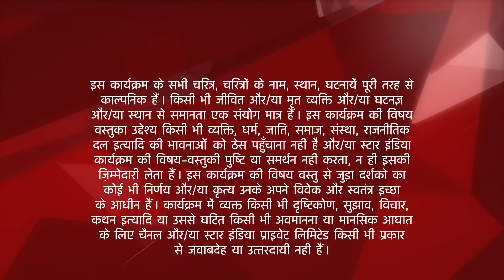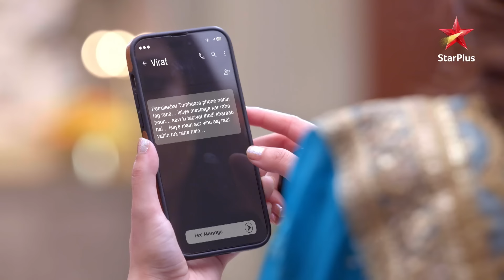Ghum Hai Kisikey Pyaar Meiin | S1 | Ep.691 | Patralekha pahunchi Sai ke ghar!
Show Name : Ghum Hai Kisikey Pyaar Meiin | S1 | Ep.691 | Patralekha pahunchi Sai ke ghar!